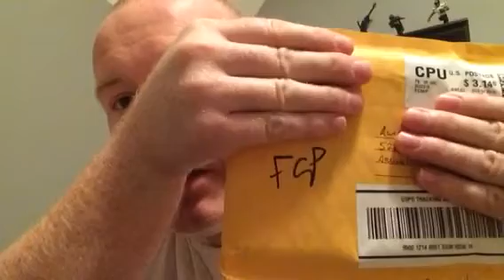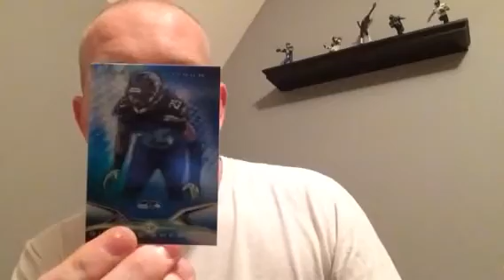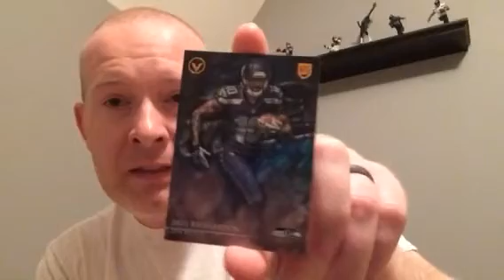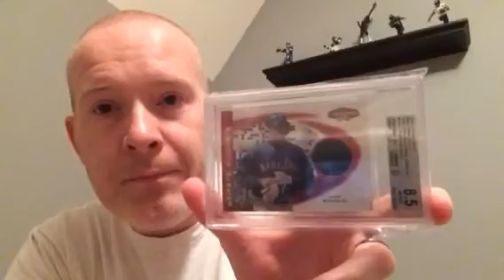Yuletide Greetings and Giftage from MrFisherbike!!!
Thank you so much Jayson! I love 'em!...Every single one. Merry Christmas to you,brotha!